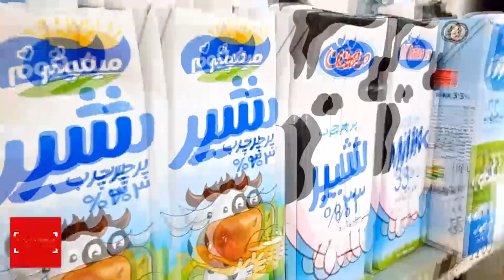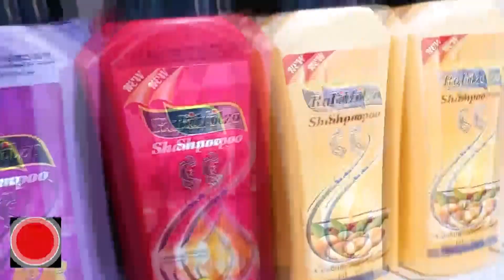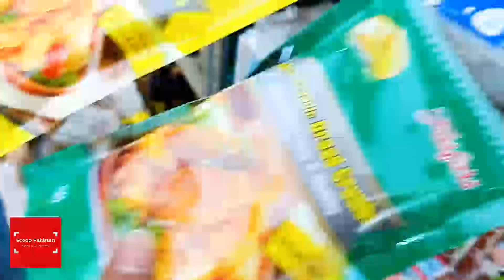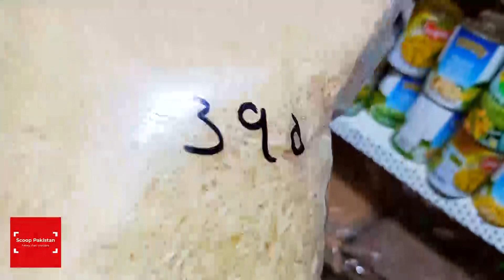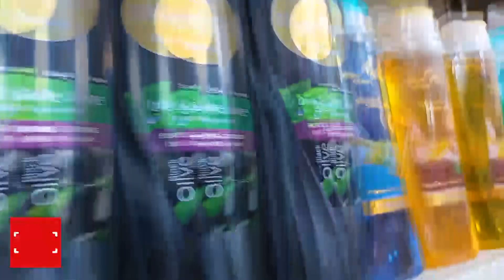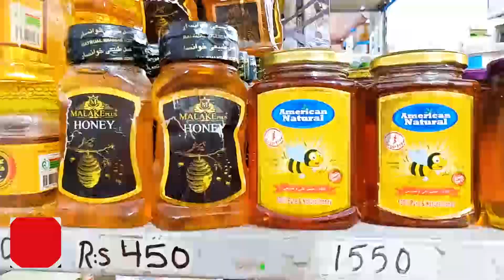Irani products in Karachi | Irani products wholesale in karachi | Irani best and cheap grocery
Details..
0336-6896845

Timing. (12:00pm to 11:30pm) Daily

Addresse.
Fizza Homes, Near Mehfil-e-Shah Khurasan Masjid, Soldier Bazar #3 Karachi.